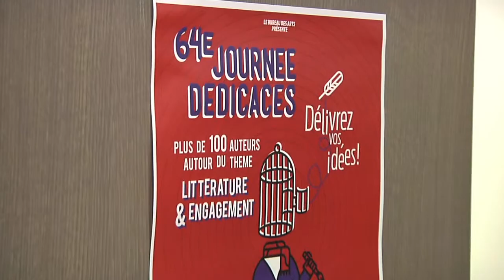Interview d'Alexis Jenni sur son livre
L'université Sciences Po cherche à offrir une culture générale, une créativité et un esprit critique à ses étudiants, au travers d'activités et de rencontres variées. L'école propose tout au long de l'année des conférences, des masters class, des prix et concours, ainsi qu'une vie associative, culturelle et sportive riche, afin de former de futurs professionnels opérationnels et capables de s'adapter. Sciences Po ne se contente pas de former techniquement les étudiants, elle leur offre une expérience multiculturelle qui permet aux jeunes de se construire. Le 3 décembre 2011 a eu lieu la 64e journée dédicaces, regroupant plus de 100 auteurs, autour du thème « littérature & engagement ».

L'évènement débutait par une séance de dédicaces suivie de la finale d'un concours d'écriture puis d'un concert acoustique avant de se terminer par un cocktail de remerciement. C'est lors de cette rencontre que Thomas Arrivé a pu interviewer Alexis Jenni à propos de son livre « L'Art français de la guerre ». L'auteur, né à Lyon en 1963, est titulaire d'une agrégation et enseigne en tant qu'enseignant en Sciences et Vie de la Terre en lycée. Il a commencé à écrire dès 12 ans, avec une forte attraction pour la science-fiction.

Après plusieurs dizaines d'années de pratique et plusieurs textes refusés, il envoie le manuscrit de « l'Art français de la guerre » à Gallimard. La maison d'édition accepte de le publier. Cet ouvrage, qui aura demandé 5 ans de travail pour être achevé, est le premier publié pour Alexis Jenni. Et pourtant, peu de temps après il remporte le Prix Goncourt le 2 novembre 2011. Persuadé de n'être qu'un « écrivain du dimanche », l'auteur a été surpris par l'enthousiasme que son roman a suscité. Après cette entrée fracassante, Alexis Jenni ne s'arrêtera pas là et publiera de nombreux autres livres par la suite.

Sciences Po est une université de recherche internationale, sélective, ouverte sur le monde, qui se place parmi les meilleures en sciences humaines et sociales.

Comment se porter candidat ou candidate à Sciences Po ?